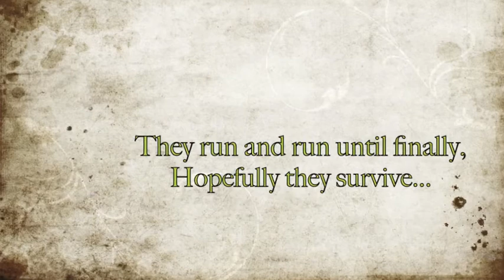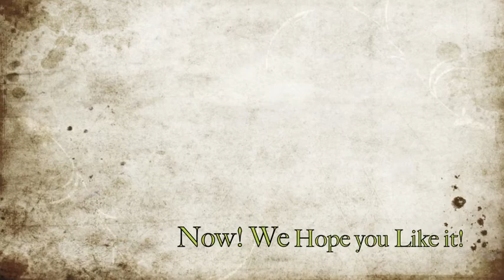Runaways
The Runaways was one of our first movies. We made it a long time ago but I just now remembered to upload it. We made it in Marblehead Massachusetts with our friends the Putnams.